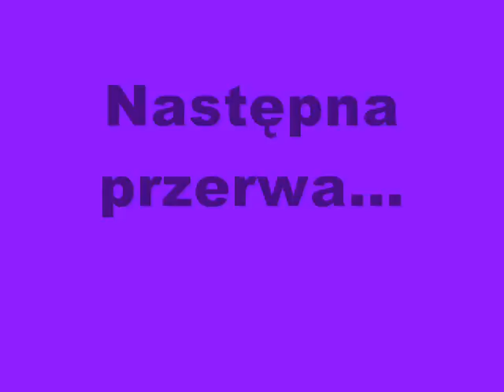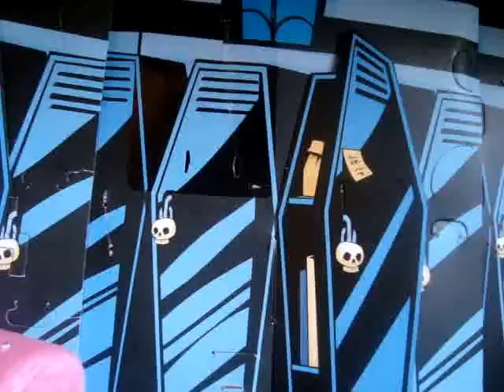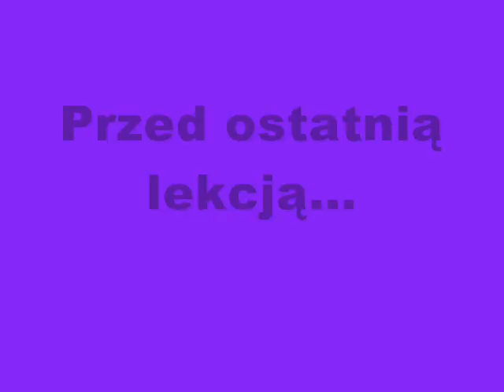Monster High odc. 15 "FRANKIE SZUKA CHŁOPAKA"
Po pojawieniu się Neighthana w szkole Frankie - oszalała. Koniecznie musi sobie znaleźć chłopaka. Gdy dziewczyny to widzą - mają ochotę ją zabić.
No i ten, Frankie nie szuka już chłopaka XD

TEN FILMIK NIE MA NA CELU OBRAŻAĆ FANÓW FRANKIE